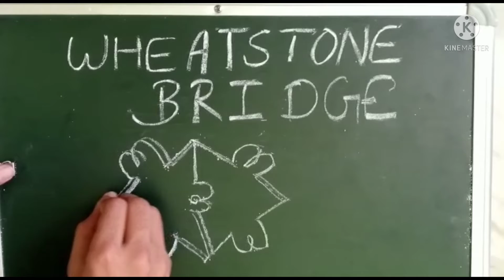wheatstone bridge in real life.